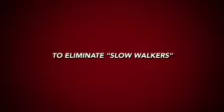Superhero project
My superhero video I had to make for art class.